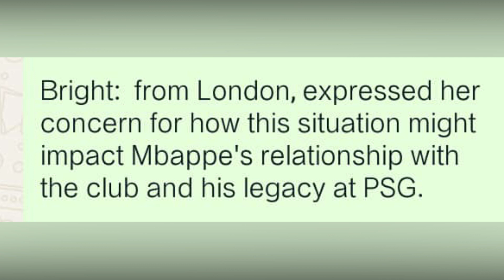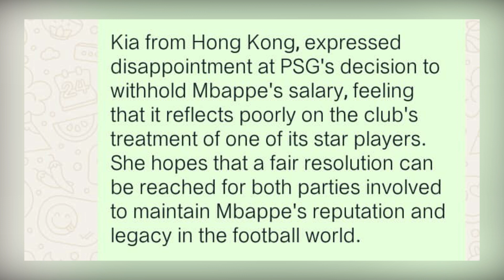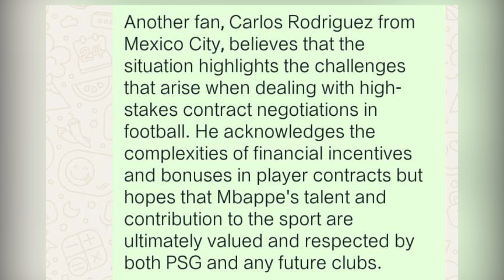PSG Withhold Wages Due To Mbappe Amid Financial Dispute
So today on Naija Anchor news sports section.
We shall be talking about Paris saint German and  their unresolved financial dispute with Mbaape ever since the news of the player  leaving the french League emerged and the reason is what we are about to find out.

You're welcome to Naija Anchor news, I am Abigail.

PSG Withholds Mbappe's Salary Amid Bonus Dispute as Real Madrid Move Looms

PSG has decided to withhold Kylian Mbappe's salary due to an agreement made at the start of last season, where the player agreed to waive part of a bonus owed to him. While talks between the club and Mbappe are said to be "relaxed" with hopes of a positive conclusion, the exact amount of money owed to the player has not been confirmed.

Sources suggest that in addition to not paying Mbappe a bonus owed, PSG has also decided not to make payments without warning or reaching an agreement with the player. Reports indicate that the total amount of money in question could be around 80 million euros, as confirmed by figures reported by L'Equipe. Mbappe's contract with PSG is set to expire on June 30, and he has already confirmed his decision to leave the club, with Real Madrid rumored to be his next destination.

Earlier this year, Mbappe agreed to waive part of a significant bonus that was owed to him as a way of helping PSG recoup some money since they will not receive a transfer fee for him upon his departure. However, conflicting reports suggest that Mbappe did receive the bonus in February. His last contract with PSG, signed in 2022, included a two-year deal worth 72 million euros before tax, as well as significant signing-on and loyalty bonuses.

Despite the ongoing issues related to his salary and bonuses, both parties seem to be working towards a resolution. Mbappe's departure from PSG after seven years at the club is imminent, with Real Madrid widely expected to be his next destination. The situation remains fluid, with neither Mbappe's representatives nor PSG immediately responding to requests for comment on the matter.

 when reflecting on the news of PSG withholding Kylian Mbappe's salary amid a bonus dispute, it is clear that tensions are high as the talented forward prepares to make a move to Real Madrid. The decision to withhold his salary and the reported dispute over bonuses adds a layer of complexity to Mbappe's imminent departure from PSG.

Reactions from sports fans around the world have been mixed, with some expressing disappointment at the handling of the situation by PSG and others showing support for Mbappe as he navigates these negotiations.

Bright:  from London, expressed her concern for how this situation might impact Mbappe's relationship with the club and his legacy at PSG.

On the other hand, Diego Martinez from Madrid, Spain, believes that this is simply a part of the business side of football and trusts that Mbappe will handle the situation professionally as he prepares for his move to Real Madrid.

Kia from Hong Kong, expressed disappointment at PSG's decision to withhold Mbappe's salary, feeling that it reflects poorly on the club's treatment of one of its star players. She hopes that a fair resolution can be reached for both parties involved to maintain Mbappe's reputation and legacy in the football world.

Another fan, Carlos Rodriguez from Mexico City, believes that the situation highlights the challenges that arise when dealing with high-stakes contract negotiations in football. He acknowledges the complexities of financial incentives and bonuses in player contracts but hopes that Mbappe's talent and contribution to the sport are ultimately valued and respected by both PSG and any future clubs